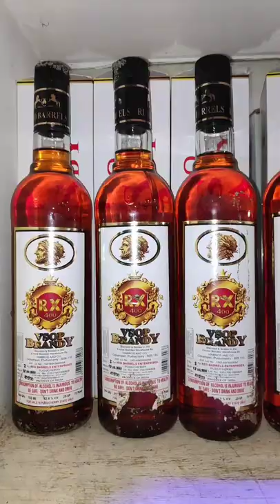jazz blue vodka bottle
jazz blue vodka bottle yanam_whisky @yanam_whisky